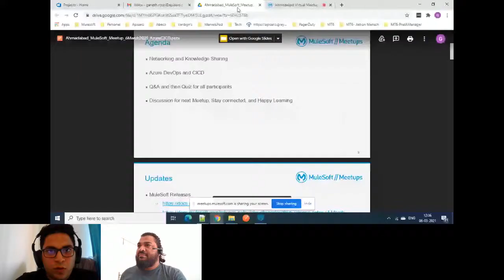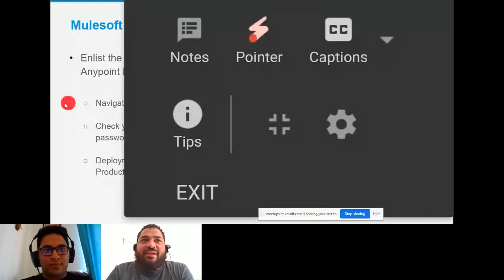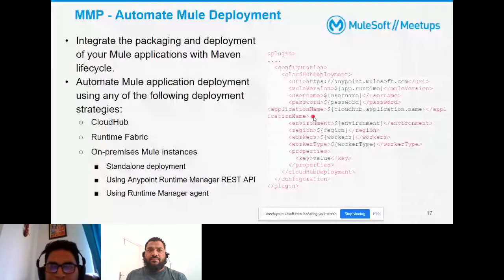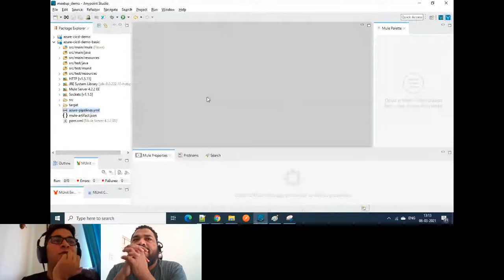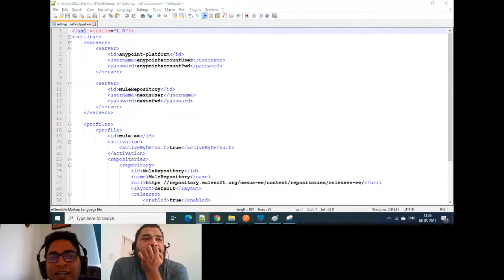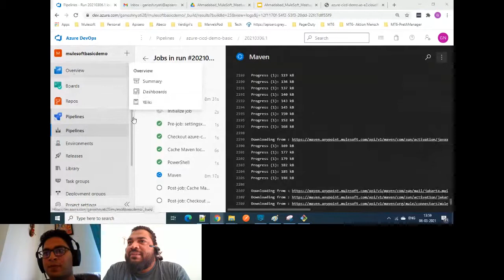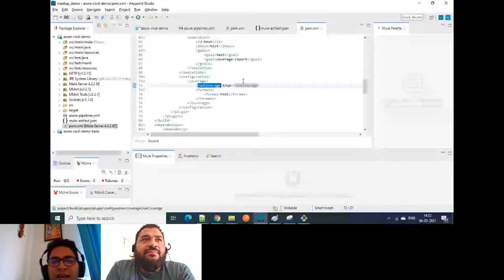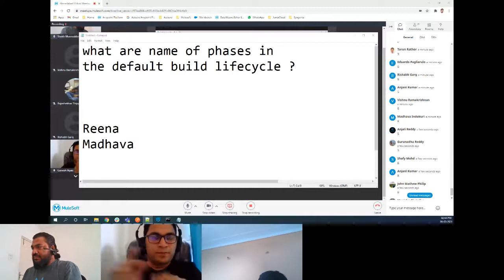Ahmedabad Virtual Meetup #3 Azure DevOps CICD